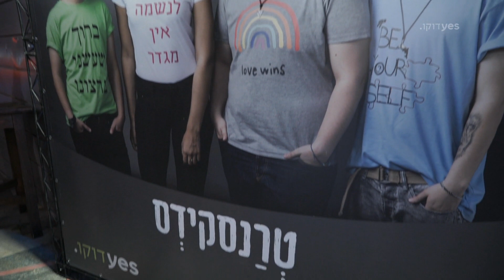טרנסקידס - אהבה מעוררת השראה | ההשקה החגיגית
רומי, עופרי, נעם ולירון, ארבעת בני הנוער הטרנסג'נדרים, גיבורי הסדרה החדשה "טרנסקידס", חגגו עם בני משפחותיהם את השקת הסדרה המרגשת שליוותה אותם ואת המשפחות במשך 4 שנים, בתהליך של שאילה עצמית וקבלה. מה הם קיבלו מהמשפחות שלהם ומה הם מקווים שהורים ונערים אחרים במצב דומה יקבלו מהסדרה?

"טרנסקידס" תשודר בימי רביעי ב-21:00 החל מה-13.3 ב-יס דוקו ובסטינג.